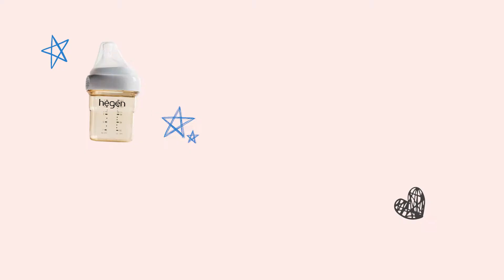PHÒNG MẪU CHO BÉ SƠ SINH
🌈 MỘT CĂN PHÒNG NHỎ - MỘT HẠNH PHÚC TO
🌻 Monnie Kids sẽ giới thiệu tới ba mẹ phòng mẫu Cầu Vồng, clip gợi ý để ba mẹ trang trí cũng như chuẩn bị đồ đạc trong phòng cho bé yêu.
🌻 Phòng mẫu cho bé được chia làm 3 góc: Góc bé ăn, Góc bé ngủ và Góc bé tắm với đầy đủ các vật dụng cần thiết từ A đến Z.
🌈 Cùng bước vào phòng mẫu Cầu Vồng của Monnie Kids để xem một căn phòng lý tưởng cho bé cần những gì nào 😉
Ba mẹ hãy đón chờ series phòng mẫu tiếp theo của Monnie Kids trên fanpage chính thức và đừng quên ấn theo dõi kênh Youtube của chúng mình nhé 😘
MONNIE KIDS - EVERYTHING FOR BABY 🧸
TẠI HÀ NỘI :
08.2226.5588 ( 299 Minh Khai - Hai Bà Trưng - Hà Nội )
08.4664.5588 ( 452 Xã Đàn - Đống Đa - HN )
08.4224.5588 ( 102 Lê Lợi - Hà Đông - HN )
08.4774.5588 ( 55 Khúc Thừa Dụ - Cầu Giấy - HN )
TẠI TP HCM :
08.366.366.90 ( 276 Nguyễn Thiện Thuật - Q3 - HCM )
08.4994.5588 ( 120A Hoàng Hoa Thám - Bình Thạnh - HCM )
Ship toàn quốc dù ba mẹ ở bất cứ nơi đâu